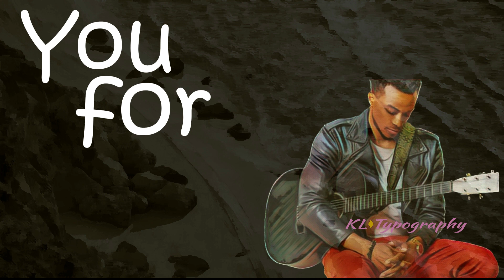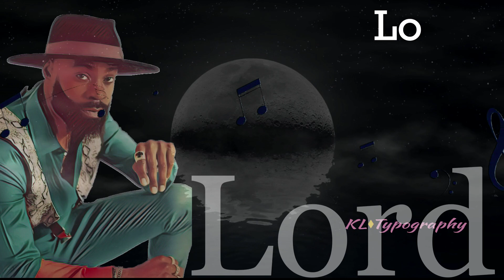"Grace, Lord Forgive Me" MASHUP Jonathan&Mali TYPOGRAPHY | KL Typography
LINK TO FULL SONG:
More Mashup content! Today we are doing a much needed mashup with Mali Music and Jonathan McReynolds. I placed jonathans Grace and Mali's Lord forgive me because we need God's grace and forgiveness even when we feel we don't deserve it. The smoothness of these two songs fit so well together and going back and forth between them was I believe smooth and flawless.